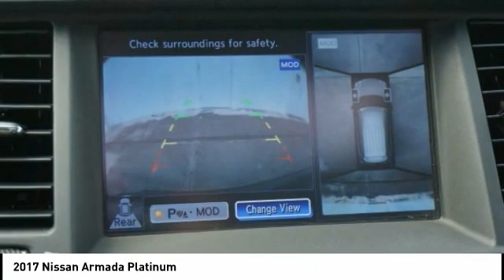2017 Nissan Armada Houston TX 1P081A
2017 Nissan Armada Platinum

Clean CARFAX. GREAT DEAL. GENTLY DRIVEN. PERFECT FAMILY SUV.